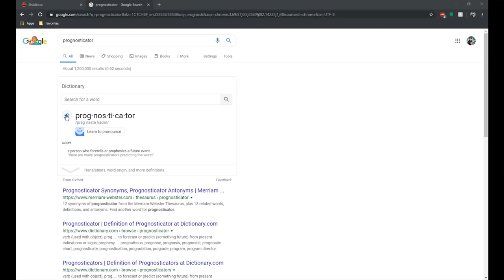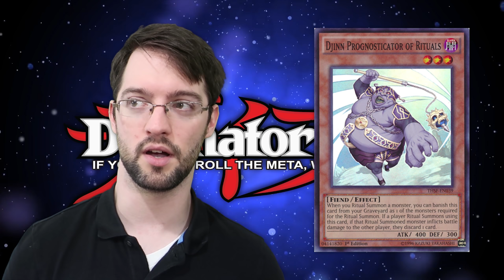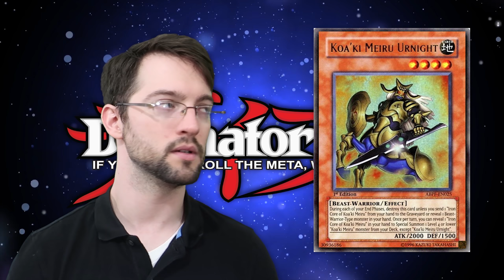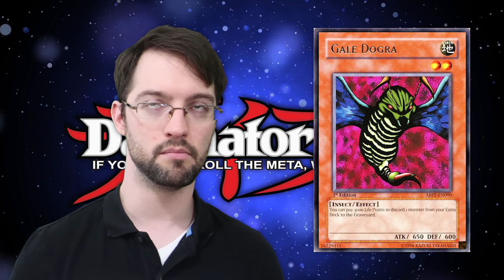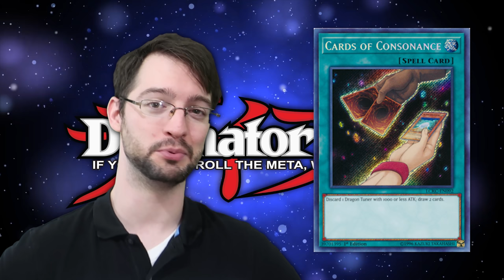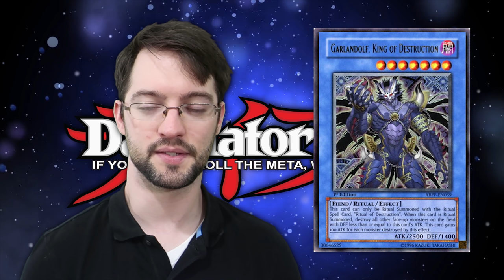Top 10 BEST Cards in Absolute Power Force! Get Excited.